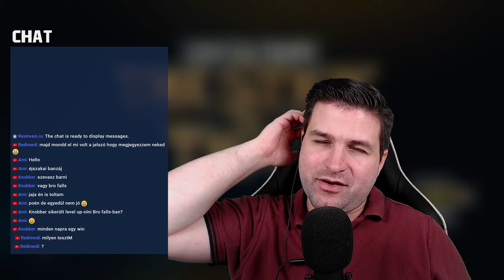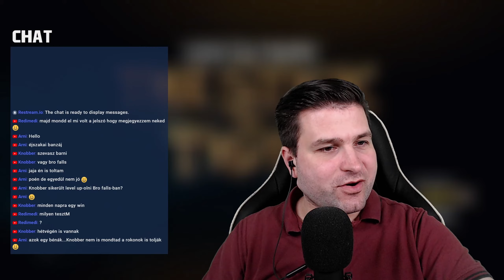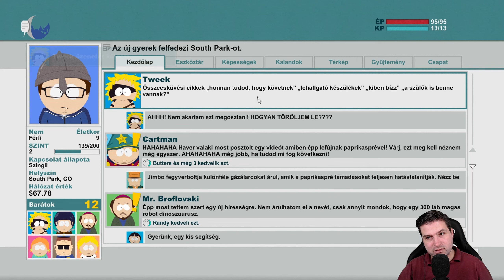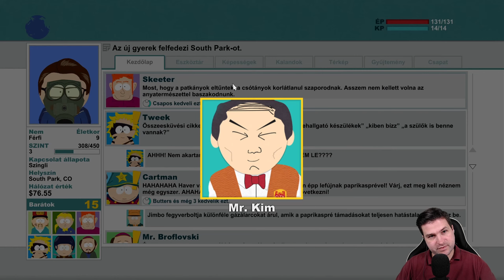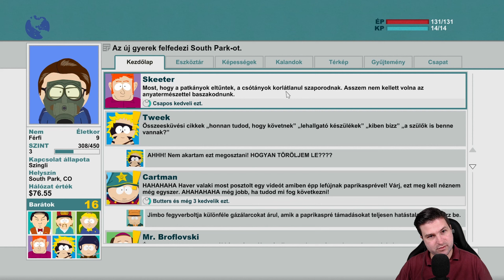[GAMING] South Park: The Stick of Truth #2